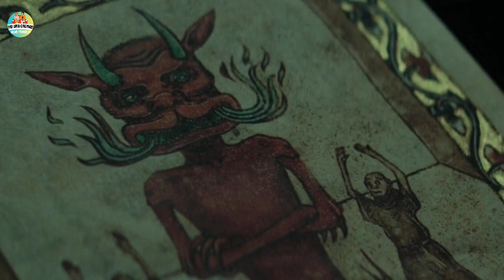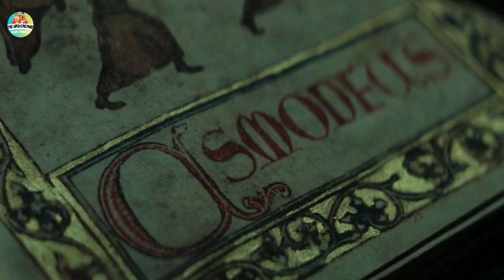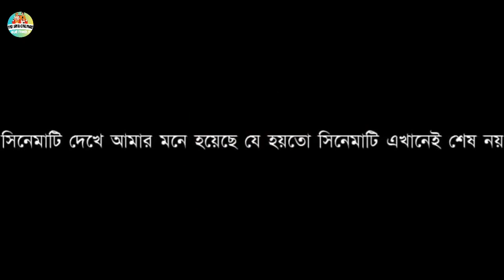হার্ট দুর্বল হলে দূরে থাকো😱Horror Movie explanation bangla 2023 / The Pope's Exorcist 2023